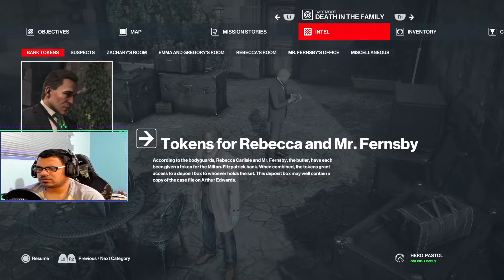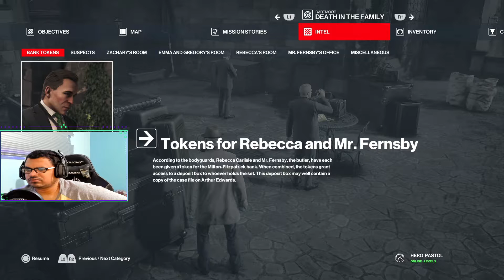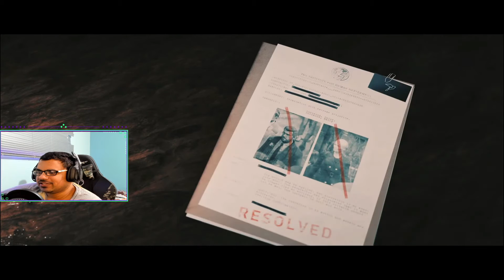Hitman 3 Part 3 Gamplay,Walkthrough(Giveaway 5X S17 FOR PUBJ M. On 500 SUB)